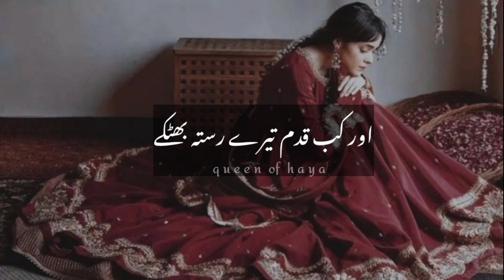Sab nazar jamaye baithe hain🥀🍁🖤 || sad poetry status || urdu shayari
AND

KEYWORDS👇

queen of haya
Urdu Poetry
Urdu Sad Poetry
Hindi Shayari
Best Sad Shayari 2022
Urdu Love Story Whatsapp Status
Urdu Love story Status
Shayari Status Love
Shayari Video
Sad love Shayri
Romantic Shayri
Urdu ghazals
Love Shayari
Best sad shayari status
Short poetry
Two lines Sad poetry
Poetry in Urdu Attitude
Love poetry
Romantic poetry
Barish poetry
Nafees bhai poetry
Parizaad poetry
Rahat indouri poetry
Sad status
Urdu shayari boy
Dosti poetry in urdu
Dosti poetry romantic
Death poetry
Girl shayari status
Boy shayari status
Deep sad poetry
Emotional sad poetry
Mohsin naqvi poetry
Udaas poetry
Crying poetry
Mohabbat shayari
Sad sms
Sad hindi quotes
Two lines allama iqbal shayari
Mohabbat shayari in hindi
Love poetry in urdu
Iqbal poetry
Sad quotes in urdu
Ghalib shayari
Sad poetry in urdu
2 lines love quotes in